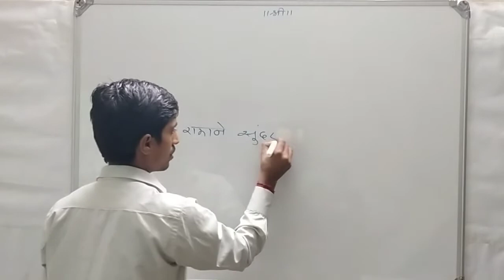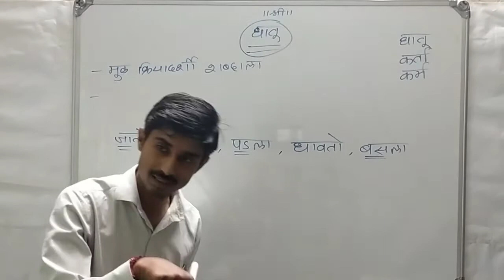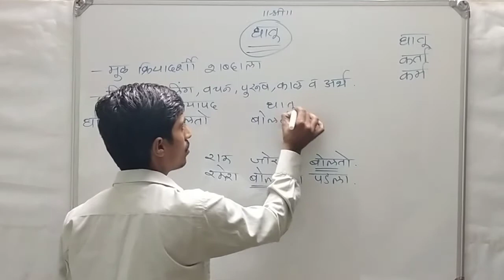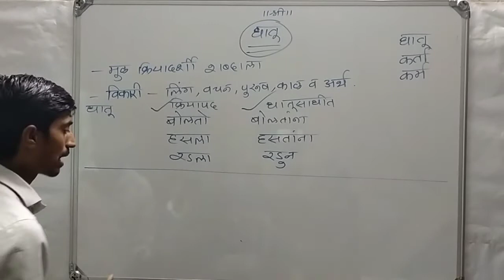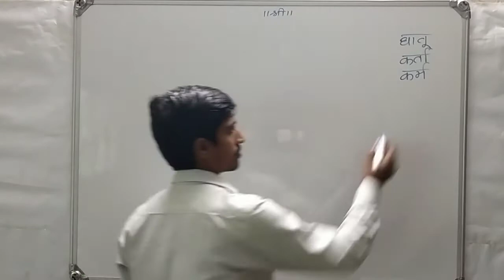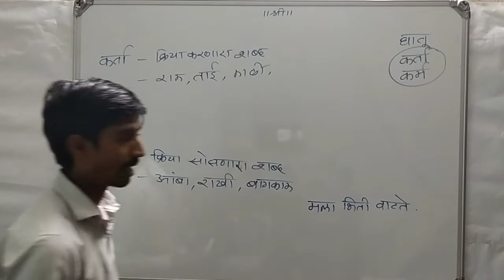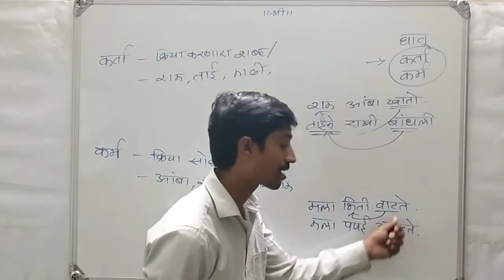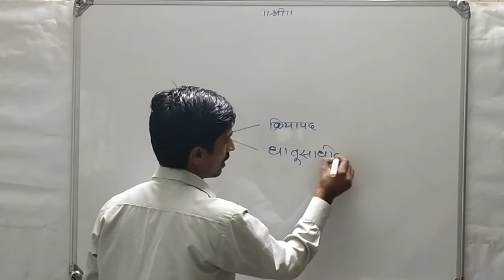धातू , कर्ता , कर्म